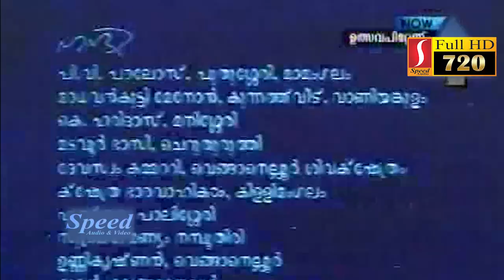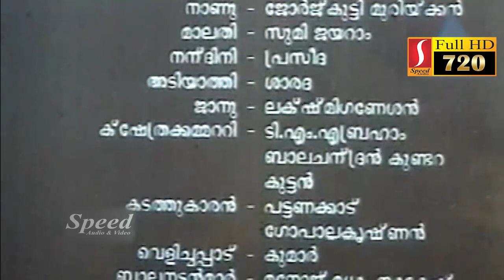Malayalam Family Movie | Mohanlal | Jayaram | Ulsavapittennu Malayalam Movie | Sukumaran